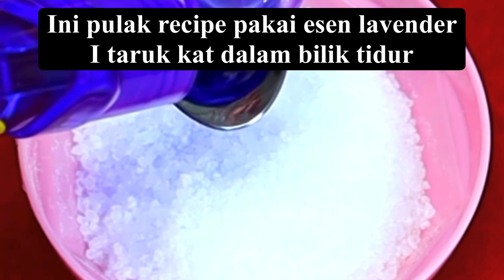Halau Lalat Dengan 4 Bahan Murah • DiY Pewangi Dan Penghalau Lalat Berkesan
Super berkesan dan bahan pun murah kalau tak sedia ada di rumah. Bahan bahan semua boleh sekaligus beli kat tesco taw. Kalau alkohol takda jual kat tesco, pegi beli kat guardian ataupun watson. Semua tesco ada ja guardian ☺️ Bukan setakat lalat ja blah, semua serangga seperti nyamuk dan lipas pun benci bau wangi ni taw huhu